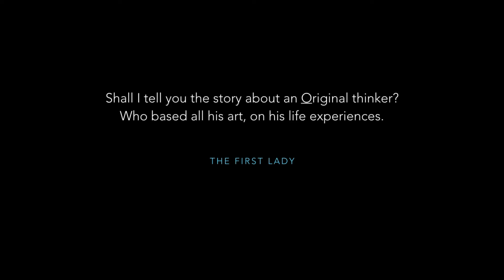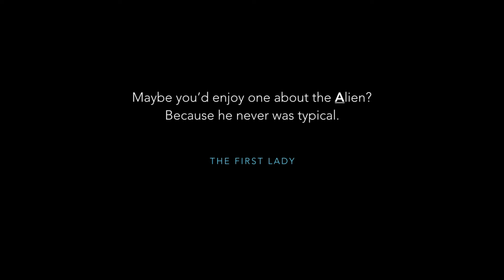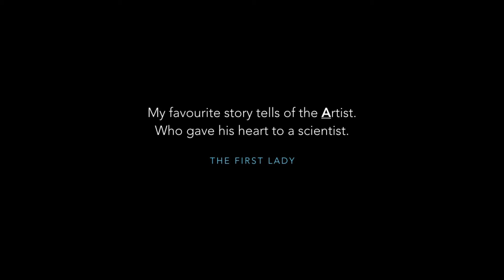Tell Me Something Nice by Ongama Mhlontlo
Lord Orro set music to this text that The First Lady wrote for him on his birthday February 7th. The Piece has a hidden acronym which spells ONGAMA in it.